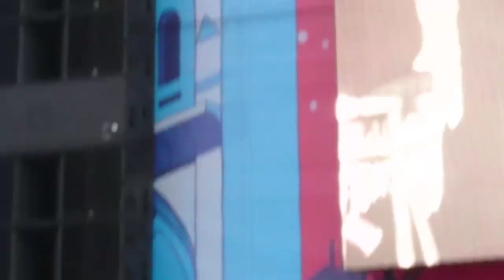Lana del Rey performing "Blue jeans" at Hippodrome de Longchamp, Lollapalooza, 07.23.2017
Lana del Rey, Hippodrome de Longchamp, Lollapalooza, 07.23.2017, Paris, Blue jeans